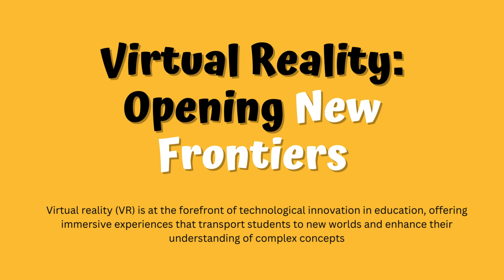Technologies for Enriching the Digital Classroom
The video presents a discussion on technologies for enriching the Digital Classroom.

In today's ever-evolving digital landscape, technologies for enriching the digital classroom are becoming essential tools for educators. With a professional tone of voice, it is vital to highlight the incredible advancements that have been made in this field. From interactive whiteboards and virtual reality simulations to online collaboration platforms and artificial intelligence-driven adaptive learning systems, these technologies provide students with immersive and personalized learning experiences.

They allow educators to create interactive lessons, engage students more effectively, and cater to their individual learning needs. Furthermore, these technologies can foster creativity, critical thinking, and problem-solving skills among students, preparing them for the challenges of a technology-driven future.

As educational institutions embrace these technologies, the digital classroom continues to evolve into a dynamic and engaging space where students can thrive and grow.